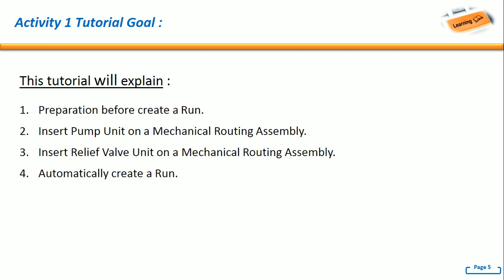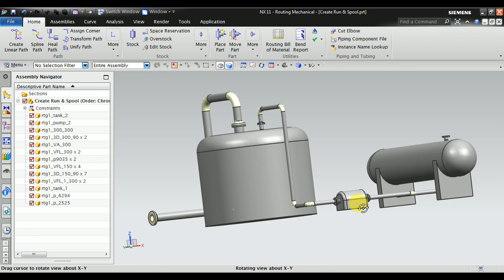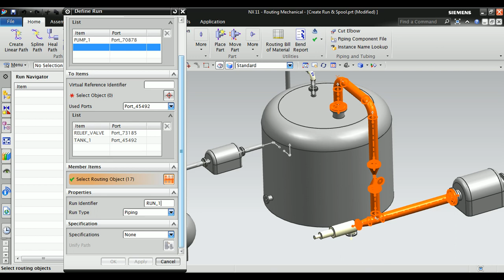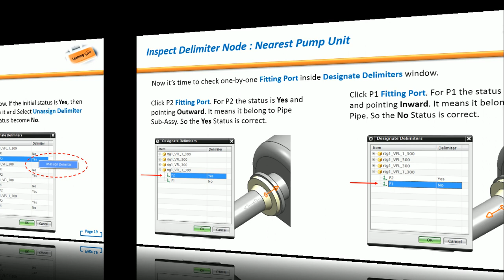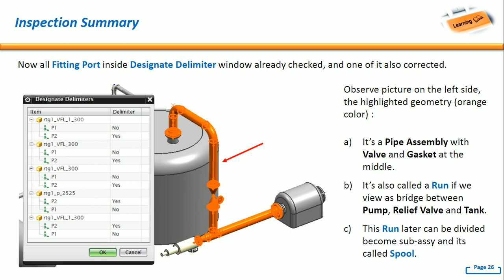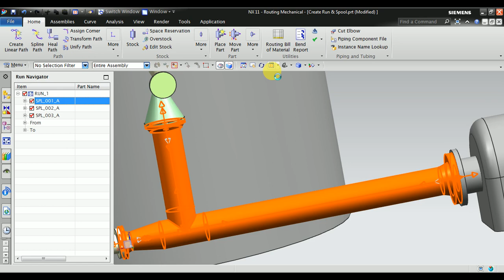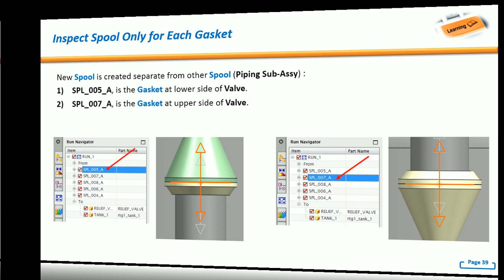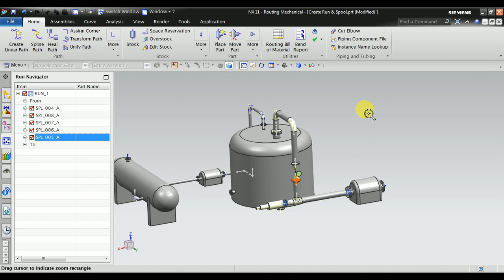NX Mechanical Routing : How to Define Runs & Spools on Completed Routing